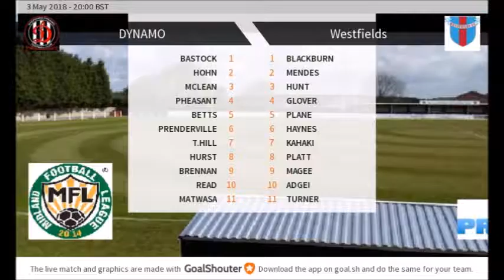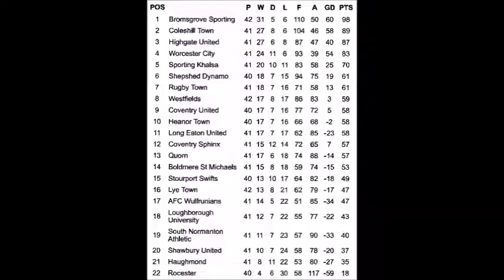Shepshed Dynamo F.C. V Westfields F.C. Total Motion M.F.L. 2017/2018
Shepshed Dynamo F.C. V Westfields F.C.